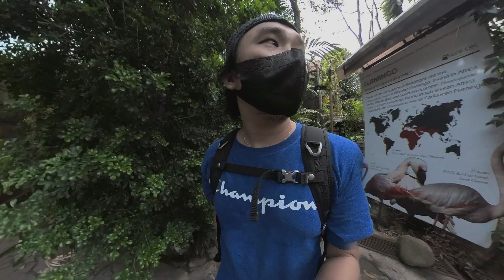Avilon Zoo on FILM | The Largest Zoological Park in the Philippines | Canon AE-1P + 135mm F3.5 lens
FILM X 2021
CANON AUTOBOY LUNA PLUS KODAK GOLD 200
Travel & Film

Film & Edit by: SUPER EARL
MY GEAR:
- Sony A6500
- Desview R5
- Boya by-mm1
- Boya by-wm5
- Luxceo PRO 7 RGB
- DOF D160s Dual
- YAKE LED LIGHTS AK75W

GOT QUESTIONS???